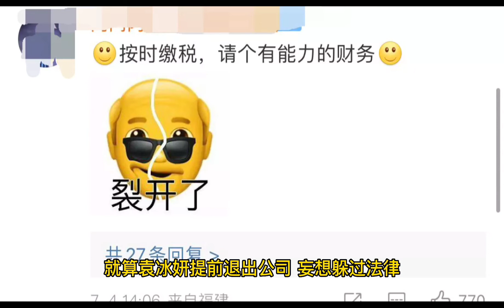袁冰妍偷稅漏稅後本人不出來表態，激怒一眾網友，業內軟封殺在所難免，《狐妖》女二由袁冰妍換成祝緒丹#袁冰妍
祝緒丹一開始就競爭過《狐妖小紅娘》中的角色，只不過劇組和投資人都覺得袁冰妍更勝她一籌，所以最後選了袁冰妍，這下倒是又順比特轉到了她頭上。 雖然不是所謂的嘉行大禮包，但楊幂肯定是高興的，畢竟二人在同一個公司，做起事來更加順心一些，也不用擔心豔壓通稿。